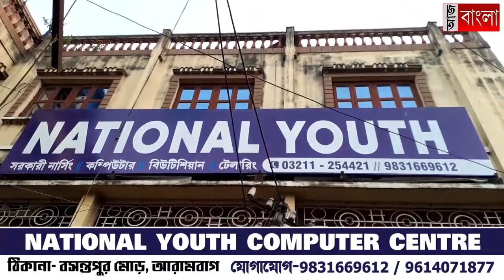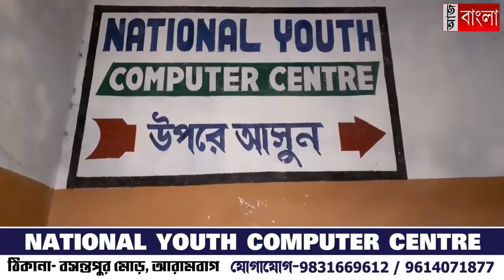অনলাইন চেয়ে বিক্ষোভ ছাত্র-ছাত্রীদের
অনলাইন পরীক্ষার দাবিতে বর্ধমান বিশ্ববিদ্যালয়ে বিক্ষোভ ছাত্র-ছাত্রীদের